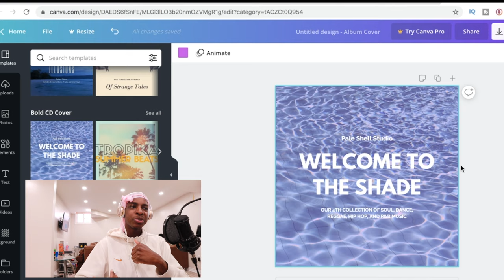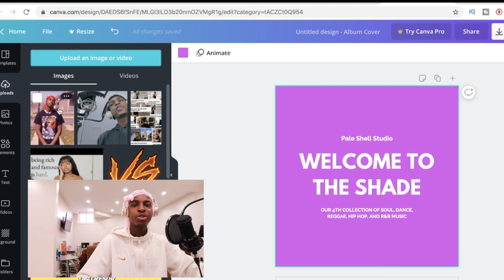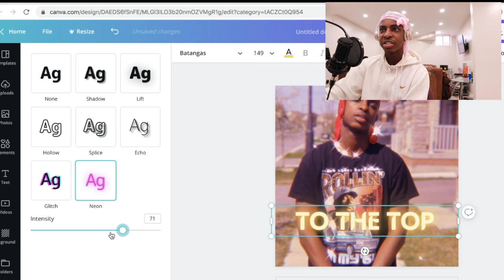HOW TO MAKE PROFESSIONAL COVER ART FOR FREE | NO PHOTOSHOP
Today im showing yall how to make professional cover art for free without photoshop or anything! You dont always have to pay people to create cover art or album artwork for you. All you have to do is sacrifice your time in order to learn and youre good!